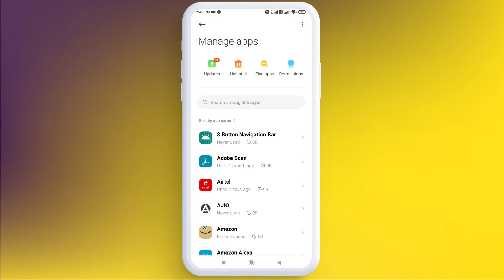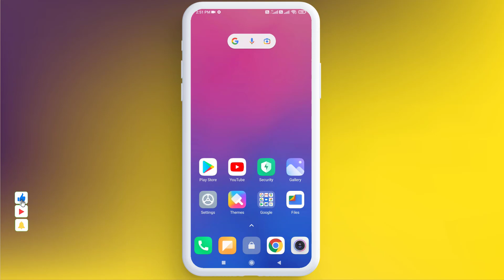How to Fix Jio Cinema Keeps Stopping Error in Android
How to Fix Jio Cinema App Keeps Stopping Error on Android & iPhone